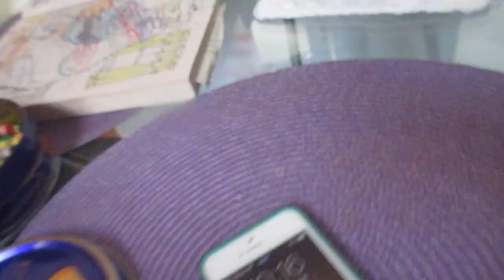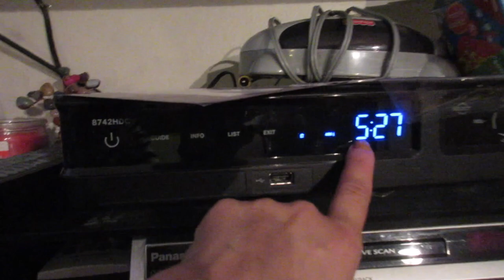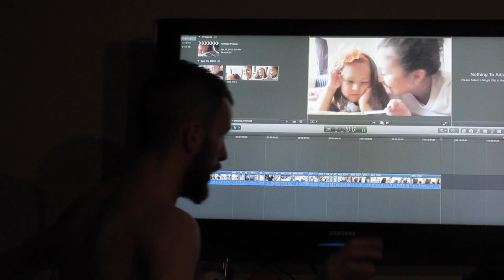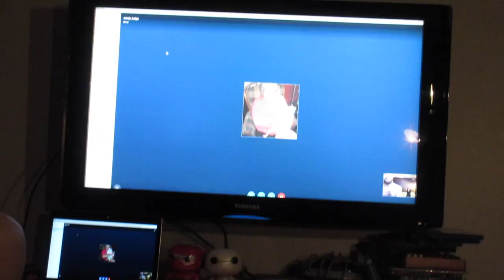We Need To Have A Talk (4.16.15 - Day 486) daily vlog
BT helpful advice + Z has some new dolls + running race + vlogging in the future